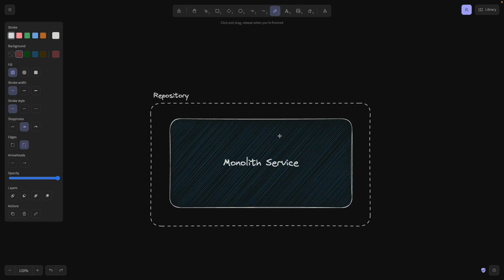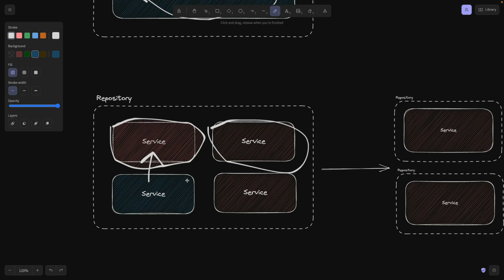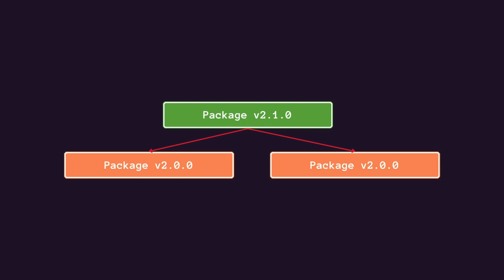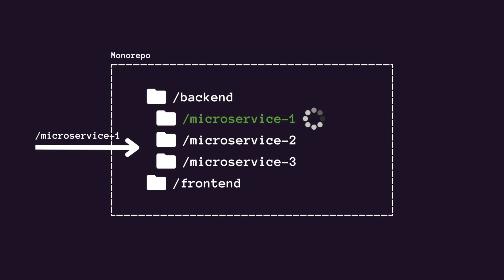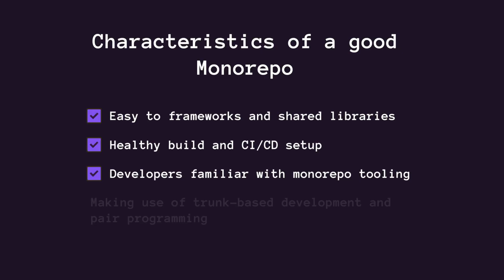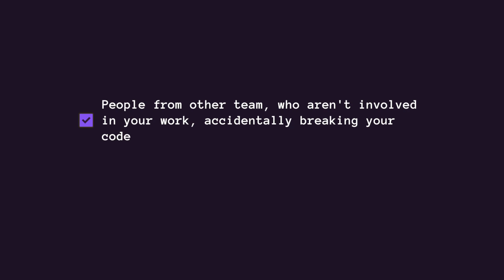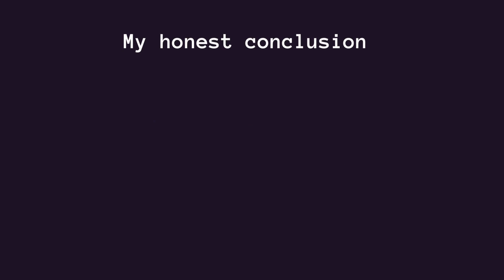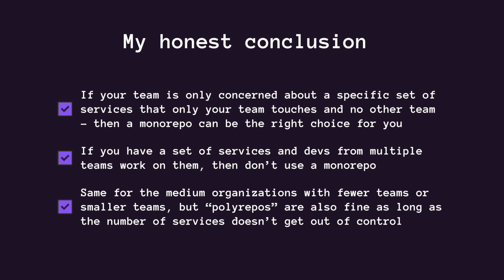I used a Monorepo for 12 months - here’s my opinion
Should you consider using a monorepo or rather stick with polyrepos? In this video, I would like to talk about my experience using a monorepo, how versioning with Git would work the best, what to avoid, and some personal suggestions for those who want to try it out.

Consider supporting the channel by clicking the "Thanks" button ❤️

🕒 Timestamps:
(0:00) Why we don't like monorepos but still use it?
(03:27) Best way to use a monorepo
(07:04) Downsides of monorepos
(08:17) My 2 cents